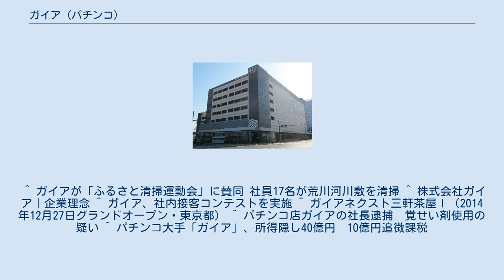ガイア (パチンコ)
メガガイア宮崎駅前店 株式会社ガイア（GAIA co.,ltd）は東京都中央区に本社を置く企業。
 パチンコ店「ガイア」、「メガガイア」、「ガイアネクスト」等の屋号で全国に167店舗展開（2018年5月末現在）、マルハン、ダイナムに次ぐパチンコ業界の大手企業である。
 地域密着型店舗をメインとし、地域の行事などにも積極的に参画する。
 創業31周年を迎えた2015年を新たな創業元年と位置付ける。
 なお、兵庫県で同じ「ガイア」の店舗名で展開しているタツミコーポレーションとは無関係である。
 企業理念は以下のとおり 存在意義‹地域と共に› 　私たちは地域と共に歩むグループとして人の幸せを求めて豊かな故郷づくりに務めます。
 経営姿勢‹お客様のために› 　私たちは積極的にお客様のニーズに応え創造性を発揮し、より質の高いサービス提供に務めます。
 行動規範‹「親切」の心で› 　私たちは心のふれ合いを大切にし、自己を磨き「親切ナンバーワン」を目指します。
 ゲームセンター大手のアドアーズは、直接的なつながりはないもののいわゆる「その他の関係会社」の関係にある。
 ガイア屋号の他、「アイオン」、「サイバーパチンコ」、「サイバースロット」、「レクス」、「アラジン」などがある。
また、低玉貸し専門の「らくらく館」を展開している。
 　地球を生命体ととらえ「かけがえのない存在」となることがテーマであり、顧客・地域に必要とされる人材を目指すという意味が込められている。
 ^ ガイアが「ふるさと清掃運動会」に賛同 社員17名が荒川河川敷を清掃 ^ 株式会社ガイア｜企業理念 ^ ガイア、社内接客コンテストを実施 ^ ガイアネクスト三軒茶屋Ｉ（2014年12月27日グランドオープン・東京都） ^ パチンコ店ガイアの社長逮捕　覚せい剤使用の疑い ^ パチンコ大手「ガイア」、所得隠し40億円　10億円追徴課税